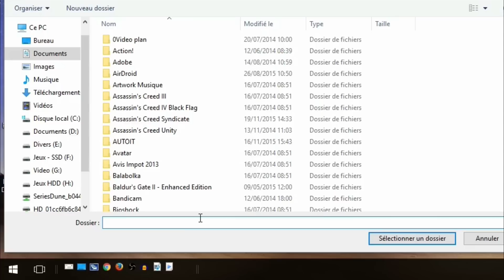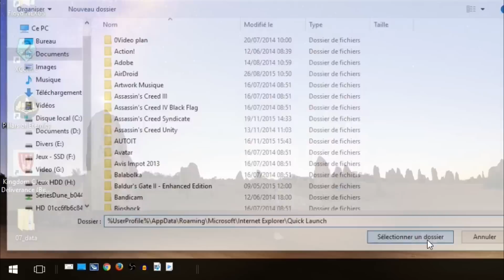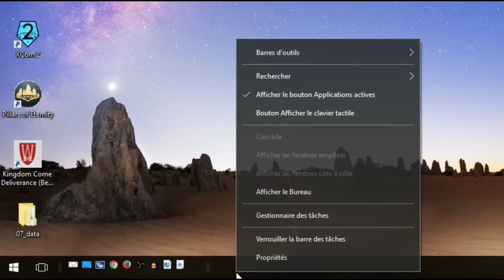Astuce Windows 10 en 2 Minutes 10 Barre de lancement rapide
Aujourd'hui nous allons voir comment, sous Windows 10  retrouver la barre de lancement rapide comme sur Windows 7. Sans installer de logiciels tiers.   Si c'est possible! ça dure 2 minutes, c'est facile, rapide, didactique, utile c'est les astuces Windows 10 en 2 minutes!

Vive les chats!

%UserProfile%\AppData\Roaming\Microsoft\Internet Explorer\Quick Launch

Si vous ne pouvez y accéder:
1 Afficher les fichiers cachés soient affichés dans les options d'affichage
2 sélectionnez C:\Users\VOTRENOM\AppData\Roaming\Microsoft\Internet Explorer\Quick Launch
quand l'emplacement de la barre de raccourci est demandé.

Pour suivre l'actu de la chaine:
Mon twiter

Voici d'autres playlist à regarder
Configurer et optimiser Windows 10